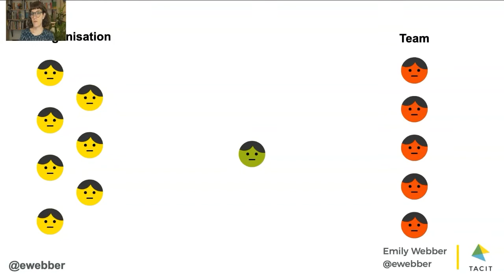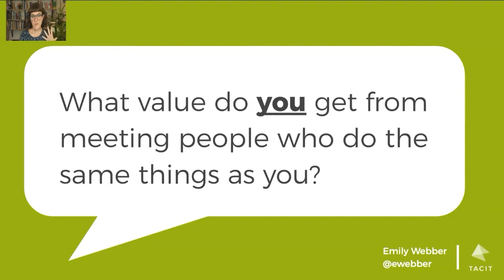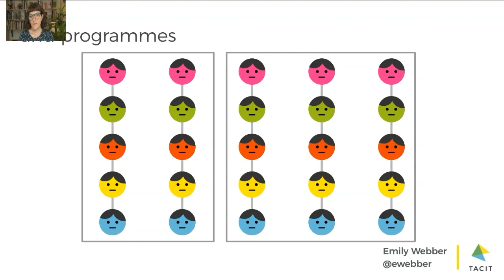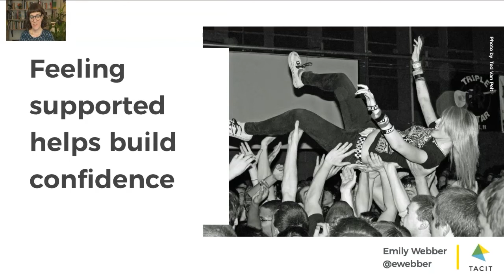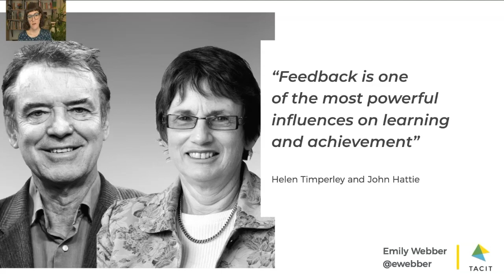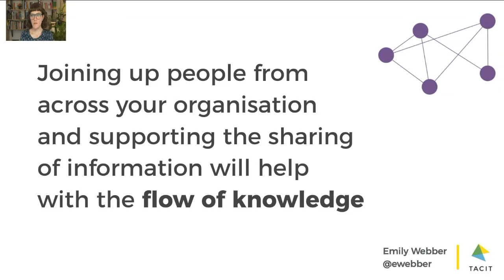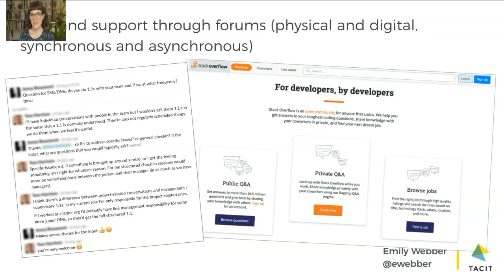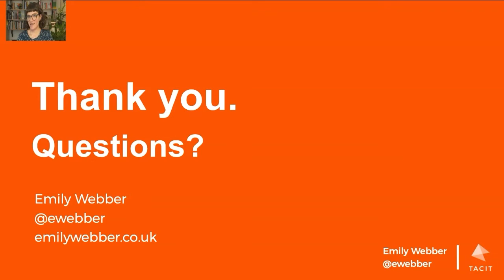Communities of Practice: The Missing Piece of your Agile Organisation - Emily Webber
Connecting with other people, finding a sense of belonging and the need for support are natural human desires. Employees who don't feel supported at work don't stay around for long — or if they do, they quickly become unmotivated and unhappy. At a time when organizational structures are flattening and workforces are increasingly fluid, supporting and connecting people is more important than ever. This is where organizational communities of practice come in.

Modern organizations with cross functional teams, have the ability to silo organizations into teams, programmes and functions. They can take people further away from other people that they can learn with. We need a way to bring people with the same concerns back together and this is what communities of practice do.

Communities of practice have many valuable benefits for both individuals and organizations. They include accelerating professional development; breaking down organizational silos; enabling knowledge sharing and management; building better practice; helping to hire and retain staff; and making people happier.

In this session, Emily will pull from experiences of building and growing communities of practice at the Government Digital Service, other government departments and organizations as well as case studies from her ongoing research into this area. You will gain an understanding of why community of practice are so important in modern organizations and practical advice to those who are thinking about setting one up or looking to reinvigorate one that already exists.